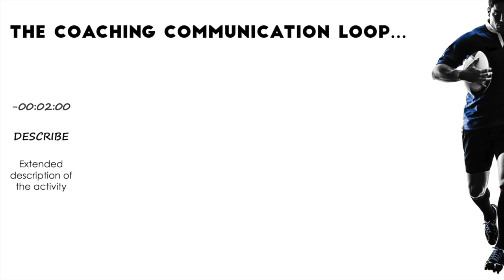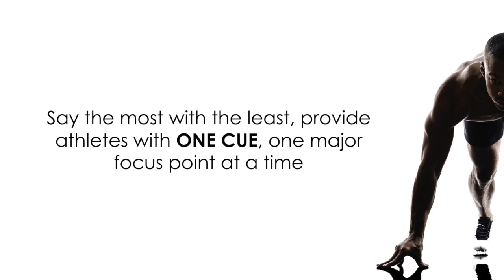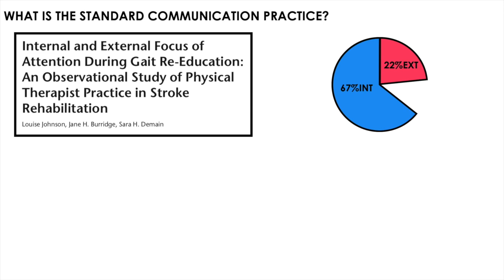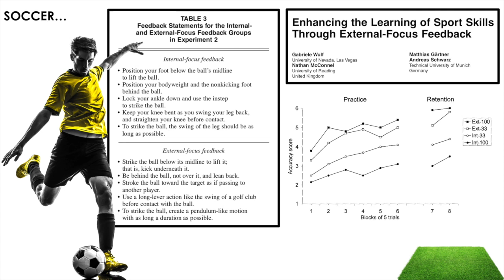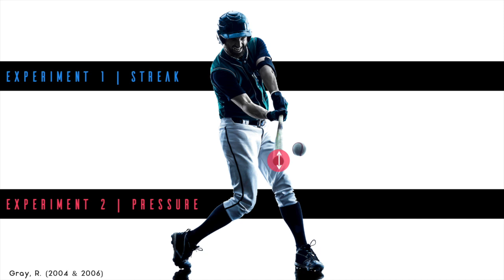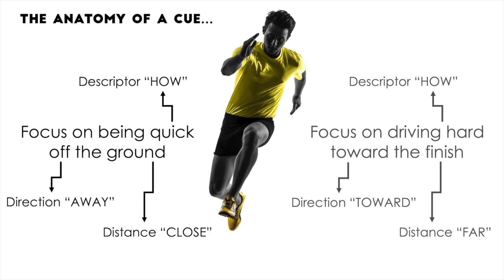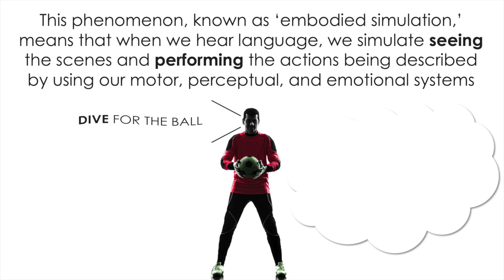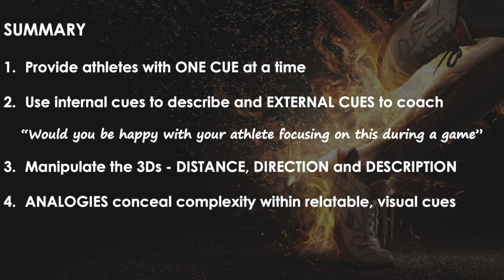Official "Language of Coaching" Mini Course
The Official Mini-Course for the newly released "The Language of Coaching: The Art & Science of Teaching Movement"

For the best viewing experience set the video quality to 720HD.

You'll learn about many of the key concepts covered in the book:

1. The Coaching Communication Loop
2. The role of attention in learning anything
3. The impact of focus on learning to move
4. The impact of coaching language on guiding focus
5. The 3D Model of Cueing
6. The Analogy Model

If you like what you hear, make sure you pick up a copy of Nick's book.

Let's elevate HOW we coach to the same level as WHAT we coach!

Nick Winkelman